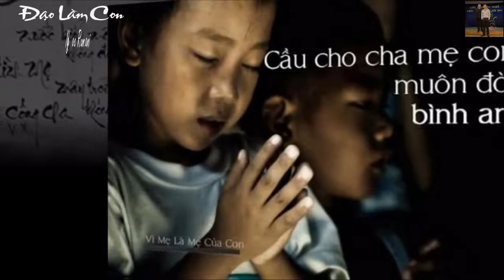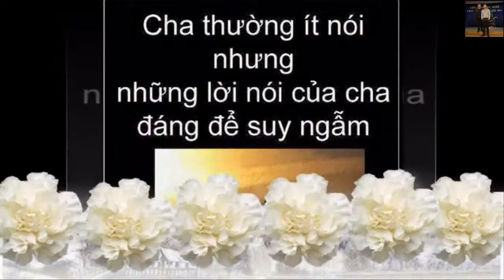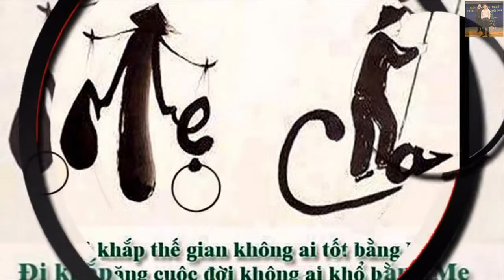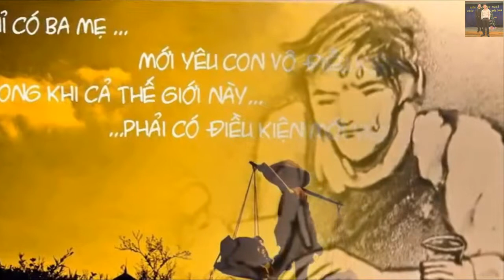ĐẠO LÀM CON : Thể hiện . Ngocrumania & DanyPhuong !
MỘT CA KHÚC RẤT Ý NGHĨA VỀ ĐẠO LÀM CON !
BUCARESTI _ MUA ĐÔNG !